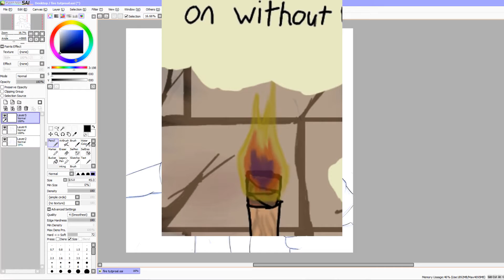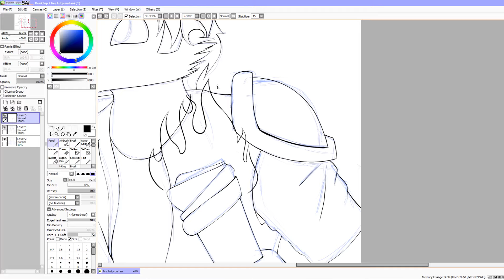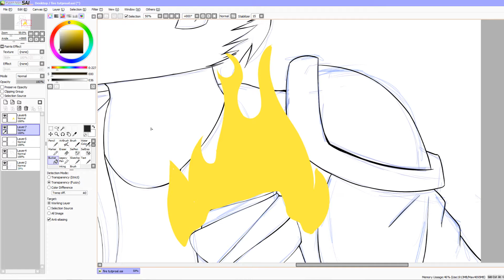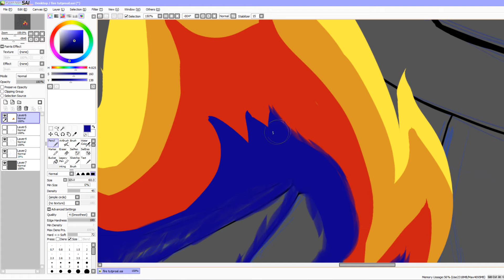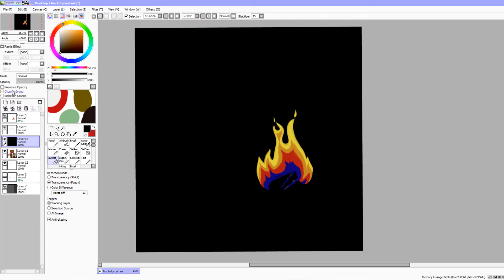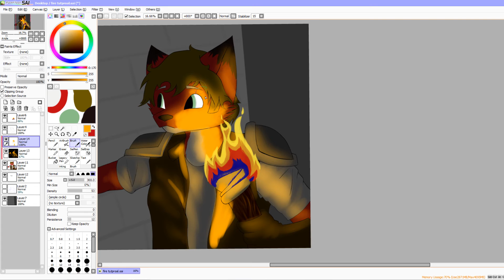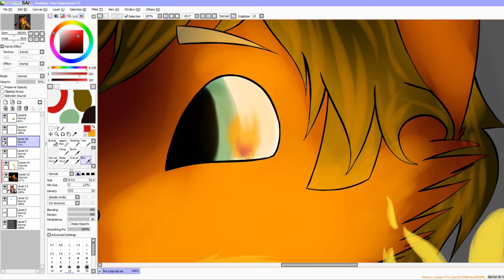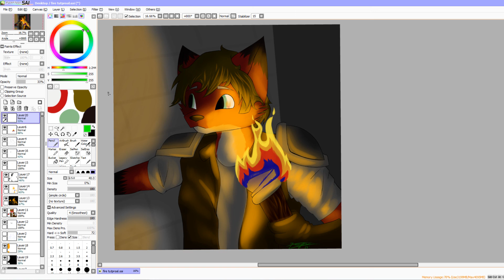Fire - Anthro Tutorial #7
One of my favorite effects is fire. With it, you can show  the destruction of a city, the calm of a campfire, or the adventure of a torch. All the while using it as an excuse for some great shading and lighting! So naturally, I had to take a video to show some ways you can make it. No flint and steel here, only art!
This video is more centered around digital styles. Traditional styles vary hugely from what is shown here. If I get enough interest in it, then I might make a video showcasing those styles as well.

Did you like what you learned here? Try it out! I would love to see it!